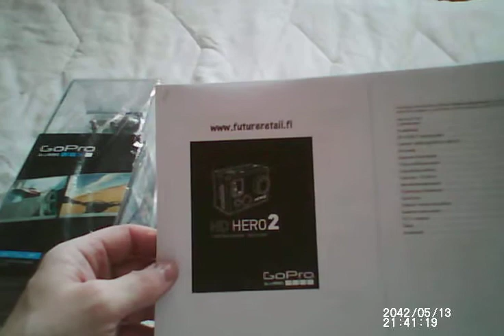GoPro HERO 2 HD Kypäräkamera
Tuli uusi kypäräkamera, aukastaan paketti